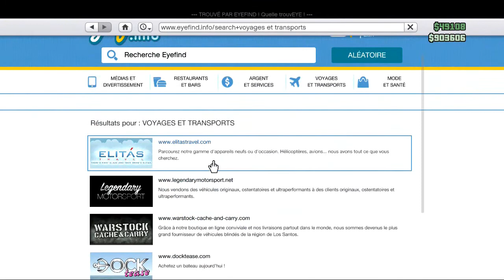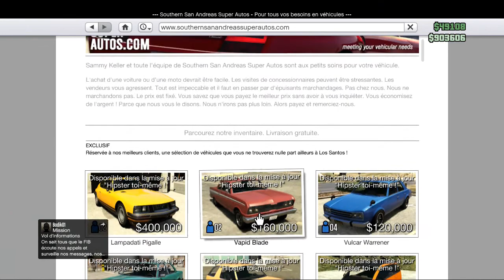|►GTA V | Les nouveautés MAJ 1.14 "Hipster toi même !"